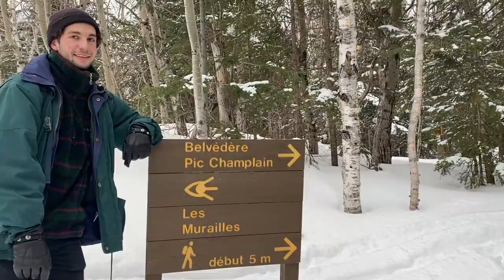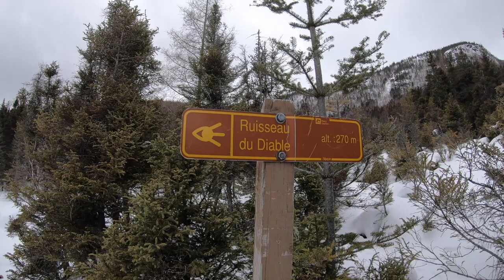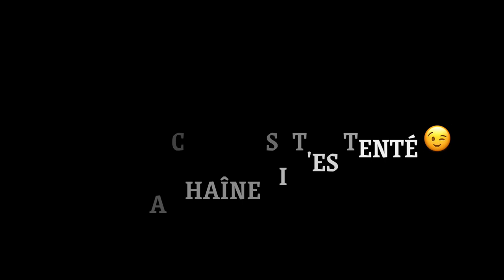Tournée Gaspésienne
Embarquer avec nous aujourd hui pour un road trip autour de la Gaspésie. On n'a pas vu de baleines mais des paysages fou braques !
Avec mes deux compatriotes Marie et Monique de Corse on a pris beaucoup de plaisir durant cette tournée, c'était le fun avec e duie girandulone di viaghjà et fà tanta strada !

Merci à mon coloc Dumè et sa famille pour son accueil magnifique, je t'attends !

Le trip a duré 5 jours en parcourant 1700 km.
Etapes du Road Trip :
Jour1 - Québec - Parc national du BIC - Saint-Anne des monts
Jour2 - Parc national de la Gaspésie (Chic Chac) - Gaspé
Jour3 - Percé et son rocher - Micro Pit Caribou - Carleton-sur-mer
Jour4 - Les Arpents Verts - Miguasha (Terre Rouge) - Rimouski -Micro Le bien le Malt
Jour5 - Parc Beauséjour - Québec (fin)

Song : Jolene-Dally Parton